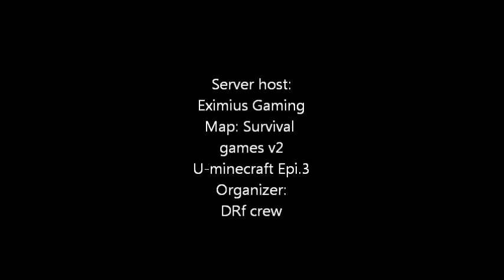The 'Man I'm Still Hungry!' Games/ pokecam POV pt1/ U-minecraft Epi. 3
The first part of the dadsRfunny show 'U-minecraft' a show that lets fans play with the DRF crew after completing a challenge. I won U-minecraft epi. 2 but was re- invited for the games, I hope you guys will enjoy.